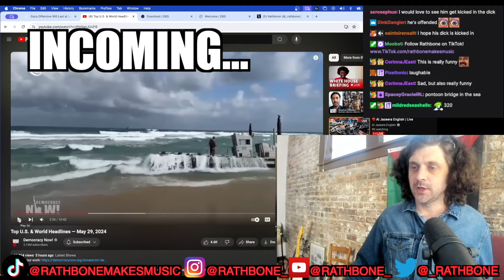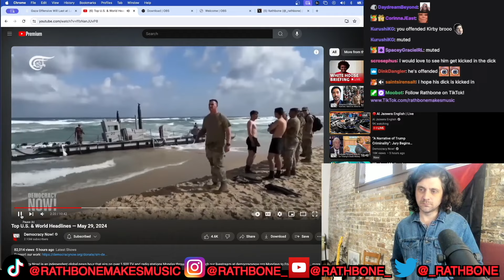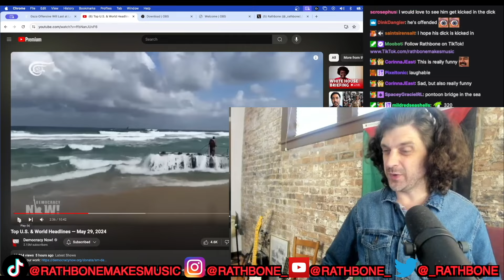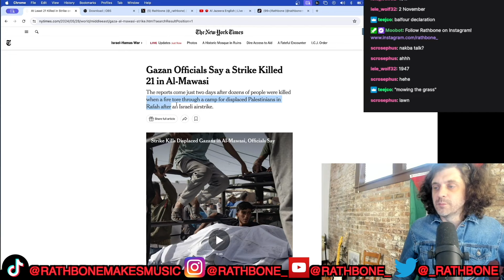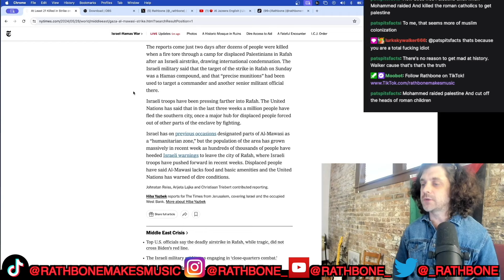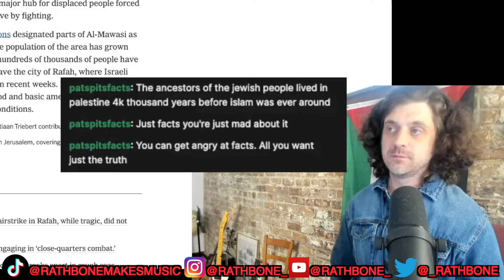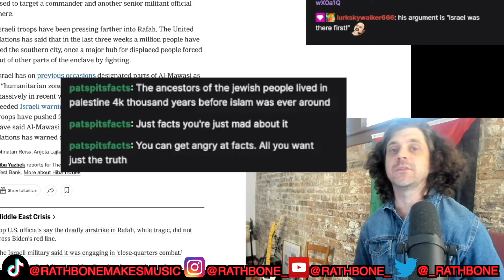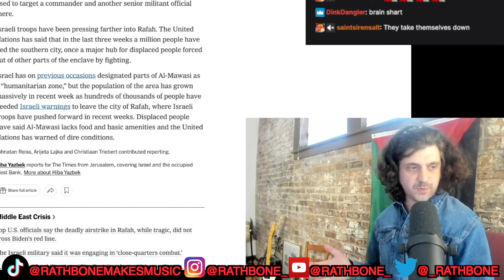MORE GASLIGHTING FROM US GOV!